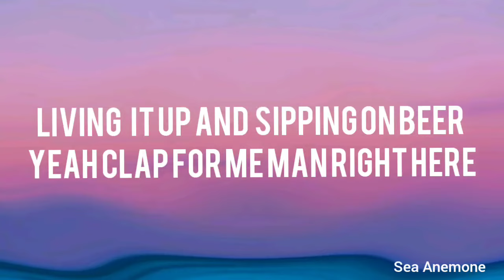Master the blaster (Lyrics ) - Master